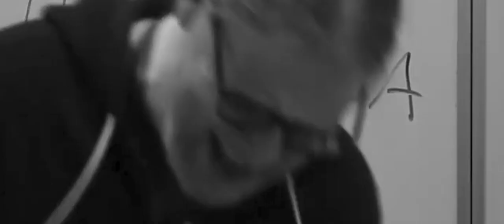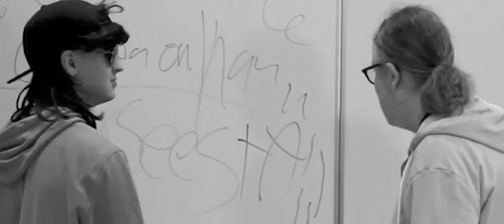HULTTIOT SARJA || JAKSO 1 "UUSI ALKU" (2021)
Normi koulupäivä, sekasin oleva opettaja ja
fortniten maailmassa pyörivä Jonne.

Onko tämä ihan normaalia?

Seikkailu alkaa kun Janne törmää Kiusaajaan Raimoon.

Jonnea ei kiinnosta mikään muu kuin fortnite josta talonmies ei tykkää yhtään.

Jouluisella fiiliksellä säntäävällä opettajalla on ihmeelliset jutut mielessä musiikin tunnilla?
Jaksaako Jonne, Janne ja Pönä kuunnella opettajan tarinoita vai meneekö kaveruksilla motivaatio?

Hulttiot kertoo kahdesta kämppiksestä Jonnesta ja Jannesta sekä Pimeän puolen Agentista joka yrittää valloittaa Oulua. Matkan aikana sattuu kommelluuksia ja konflikteja josta on seuraamuksia.

Näyttelijät:
Jonne: Matias Käkelä
Janne: Aki Kela
Pönä: Heikkiharjukelo
Agentti: Daniel Määttä
Opettaja: Janne Vahtola
Yksikönjohtaja: Janne Pekka Laukkanen
Raimo: Joel Häkkilä
Talonmies: Elmiira Rajaniemi
Yrjö: Matias Käkelä